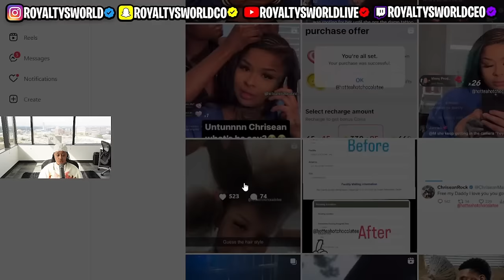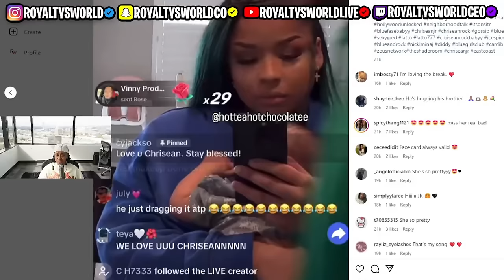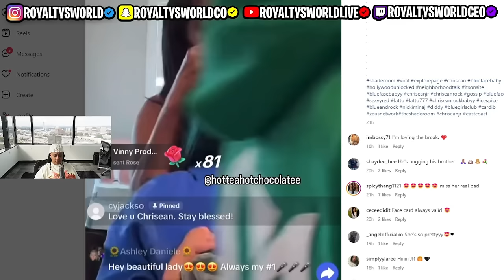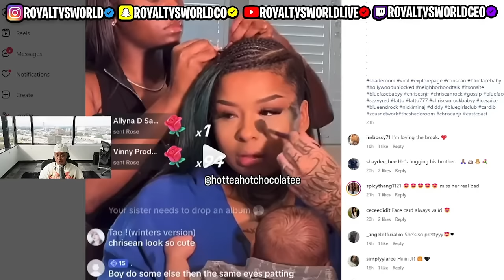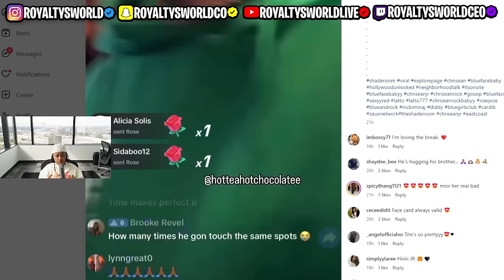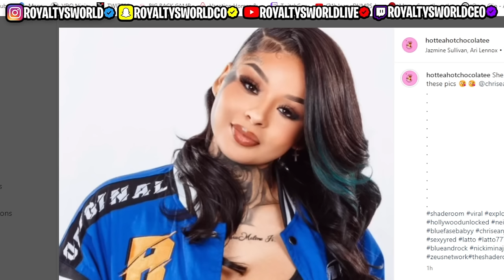Chrisean gives Saweetie her 💐 after being discouraged about her music 😩😱